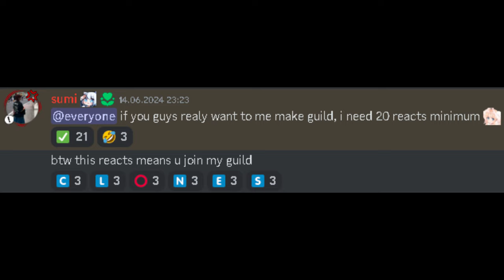Albion Online | Power of Friendship